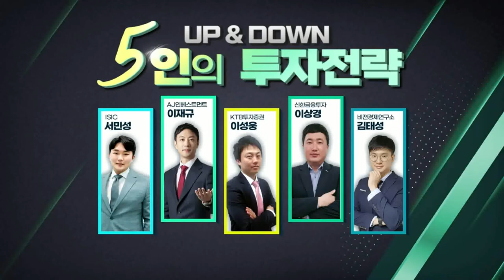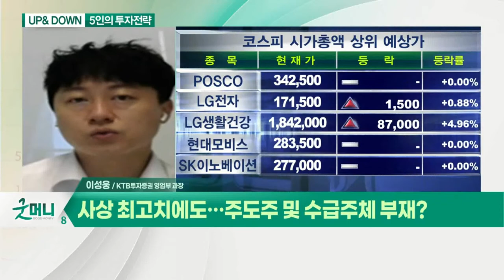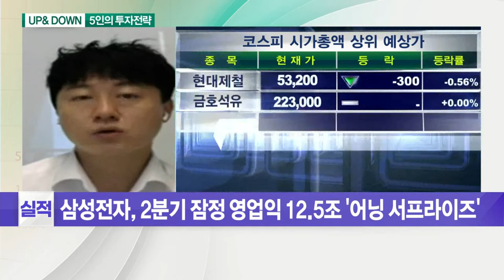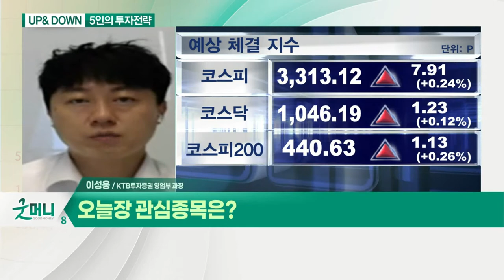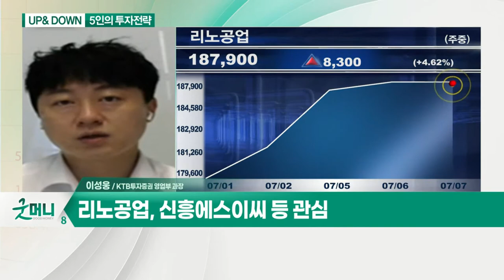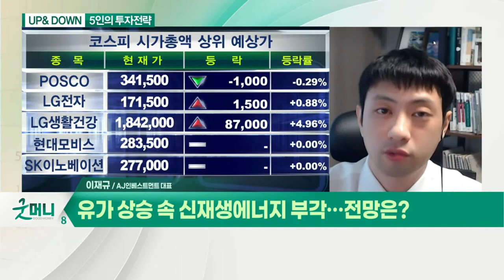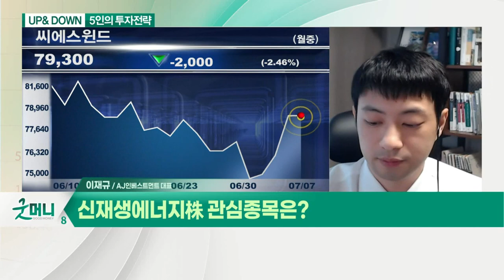사상 최고치에도… 주도주 및 수급주체 부재? / 유가 상승 속 신재생에너지 부각… 전망은?_UP&DOWN 5인의 투자전략 (20210707)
Q. 사상 최고치에도… 주도주 및 수급주체 부재?
- 반도체 및 실적주 주목

Q. 오늘장 관심종목은?
- 리노공업, 신흥에스이씨 등 관심

Q. 유가 상승 속 신재생에너지 부각… 전망은?
- OPEC+ 회의 결렬… 유가 상승 수혜
- 재고 평가에 따른 실적 개선 기대

Q. 신재생에너지株 관심종목은?
- 풍력발전 타워분야에서 세계 1위
- 베스타스 美 타워 공장 인수
- 2023년부터 연간 매출 1조 달성 예상